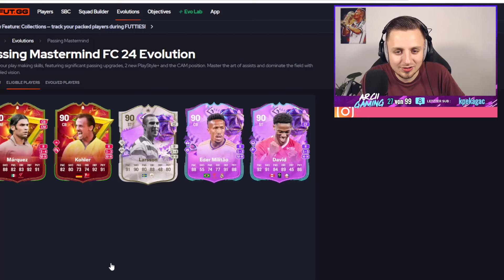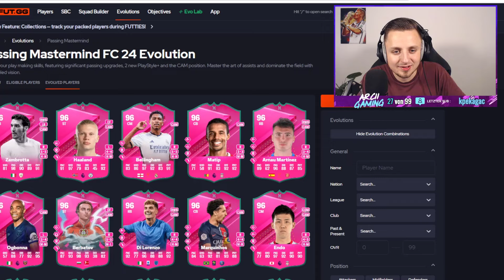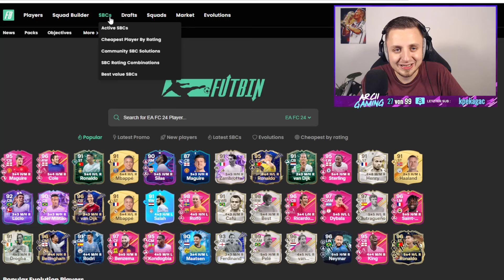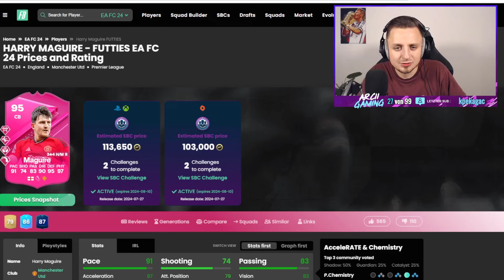84+ x10 UPGRADE PACKS & FUTTIES CRAFTING UPGRADE! 😱🤑 | FC 24 Ultimate Team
In diesem Video zeige ich euch 84+ x10 UPGRADE PACKS & FUTTIES CRAFTING UPGRADE SBC in EA FC 24! 84x10 FUTTIES UPGRADE PACKS & 86x3 UPGRADE PACKS in EA FC 24! Diese FUTTIES PROMO ist UNFASSBAR von EA! 84x10 UPGRADE PACKS sind KOMPLETT WILD! FUTTIES PASSING MASTERMIND EVOLUTION, FUTTIES HERO COLE SBC & FUTTIES MAGUIRE SBC von EA! Ich zeige euch 84x10 FUTTIES UPGRADES! FUTTIES TEAM 2 PACK OPENING in EA FC! DIE BESTE EA FC 24 PROMO EVER! EA FC 24 SBC! (Billig/Einfach/Schnell)

OVERWERK - House (feat. Nick Nikon)